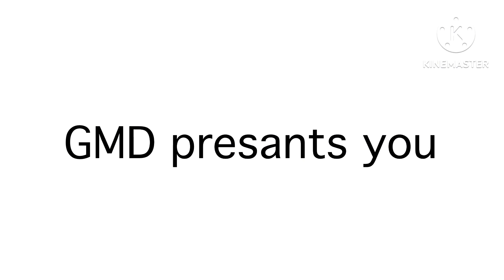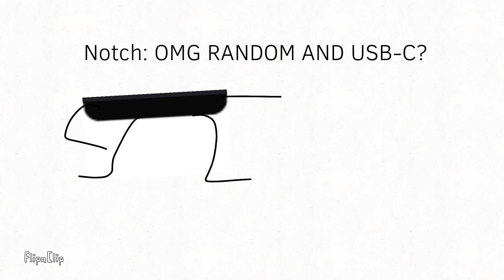Notch & Island 3: Who are you people?